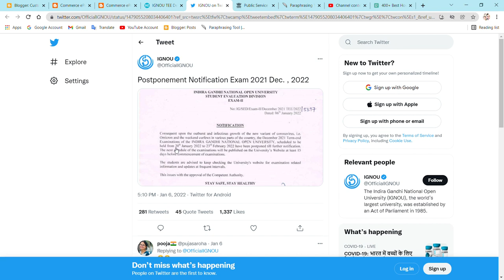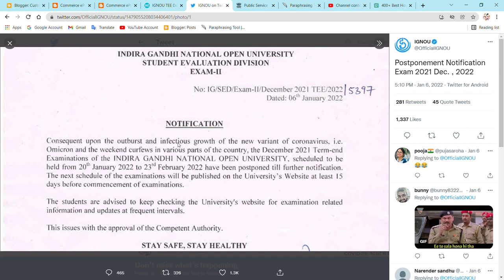FULL UPDATE ON IGNOU TEE DECEMBER 2021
Commerce ePathshala